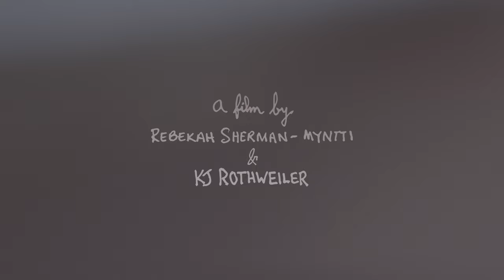SALAMANDER DAYS | Official Teaser (2023)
A film by Rebekah Sherman-Myntti and KJ Rothweiler
Coming to select theaters in October